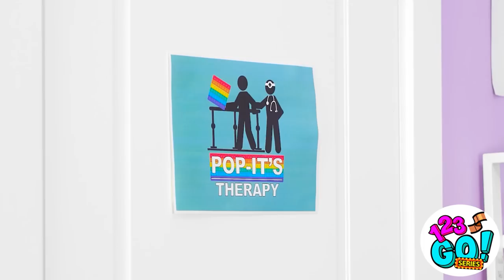AWESOME DIY SQUISHY || Cool Phone Case ideas And School Hacks by 123 GO! Series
Hi guys! 😃 Are you in the mood for DIY? We have some cool ideas how to make your own fidget toys!  Watch our cool video with the finest hacks to find out more!

Timestamps:
00:01 DIY squishy idea
02:12 DIY school supplies
03:34 Pop It hacks
06:27 School hacks
08:05 Cool idea for your phone case
10:38 Party ideas
12:22 Phone hacks
14:50 Tips for creative parents